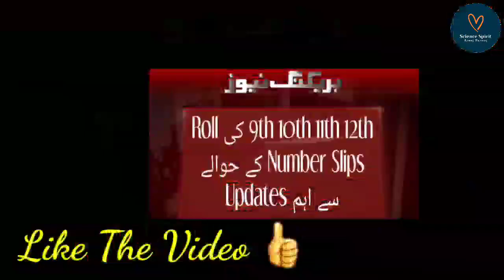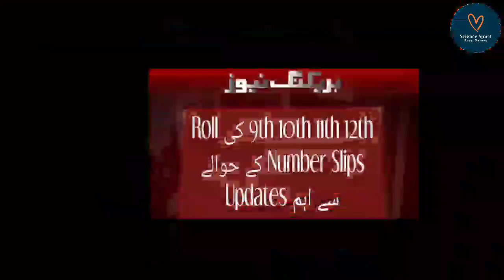Board Exams 2021 Final Roll Number Slips | 9th 10th 11th 12th Final Roll Number Slip